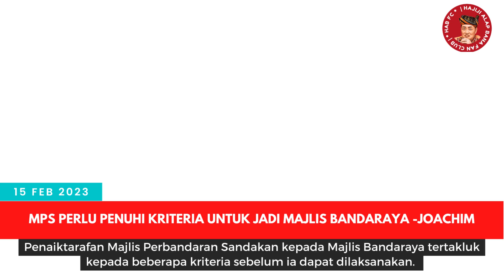MPS perlu penuhi kriteria untuk jadi Majlis Bandaraya -Joachim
Timbalan Ketua Menteri II merangkap Menteri Kerajaan Tempatan Dan Perumahan, Datuk Joachim Gunsalam, berkata permohonan naik taraf daerah Sandakan sudah lama diutarakan. Bagaimanapun, katanya, sebelum pelaksanaan itu, beberapa perkara perlu diambil kira oleh pihak berkuasa tempatan (PBT).